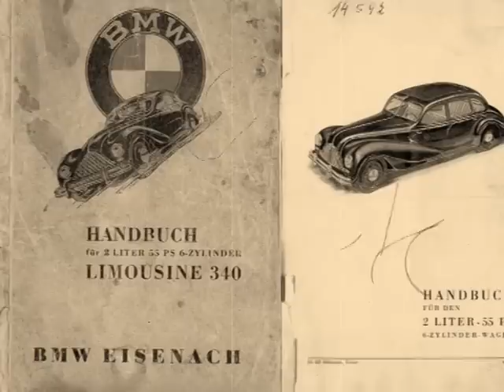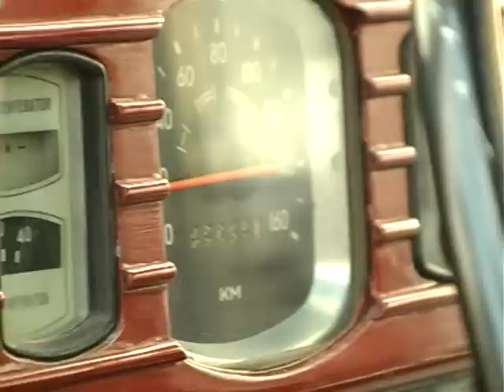тест-драйв BMW-340 (EMW-340)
тест- драйв BMW-340 (EMW-340) снимался в 2013 году.

тест- драйв BMW-340, это тест автомобиля который поставлялся в СССР после Второй мировой войны. После переходе завода под советский протекторат его переименовали в EMW, "Моторный завод в Эйзенахе".

автомобилей из первых рук!